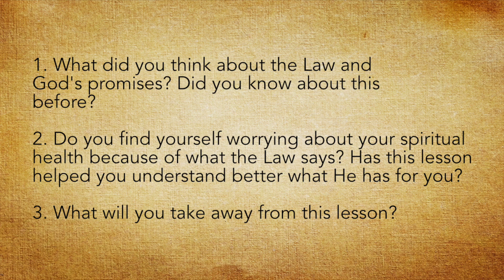The Grove Deaf Ministry - Midweek // 02.03.2021